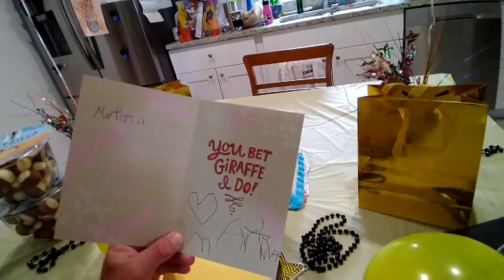Daddy's Birthday!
Marty decorated the house for Daddy's Birthday. He was so surprised!